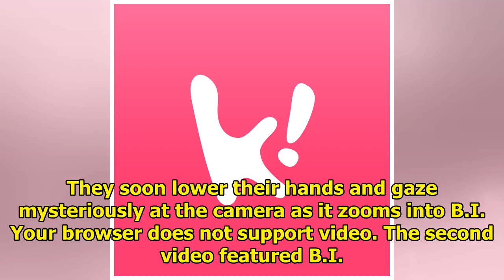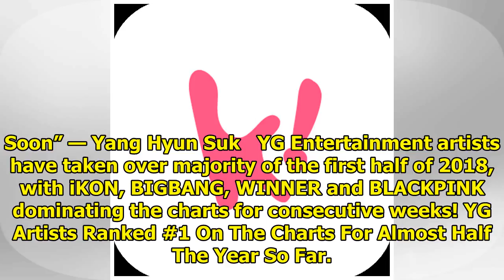YG Leaks Footages From iKON’s Upcoming Music Video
Yang Hyun Suk uploaded two videos on Instagram, where he teased iKON‘s upcoming comeback with leaked...